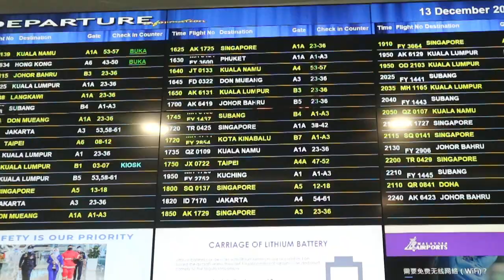PENANG AIRPORT MALAYSIA 2023 DAY 1